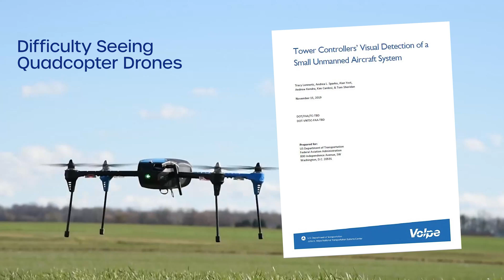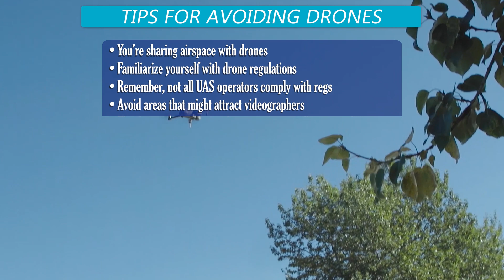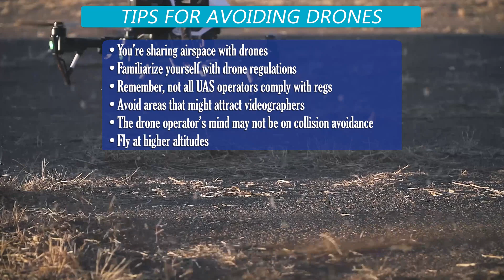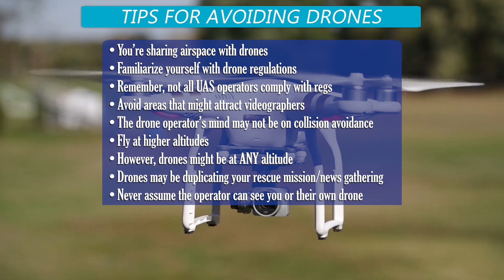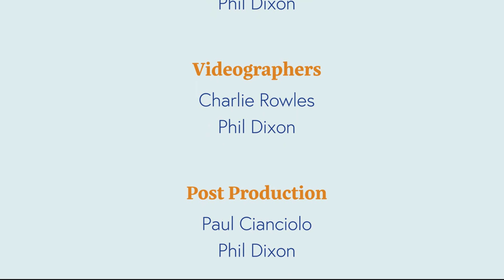Sharing the Airspace with Drones (The Rotorcraft Collective)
As a helicopter pilot, it’s only a matter of time before you will encounter a drone in the air. Spotting a drone while flying is highly unlikely. Watch this video for 12 tips on avoiding collisions with drones.